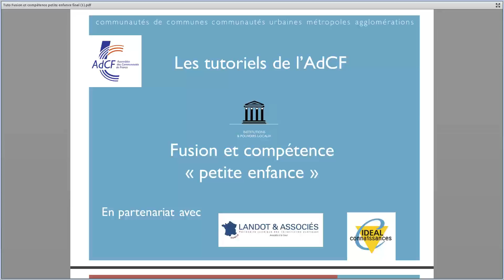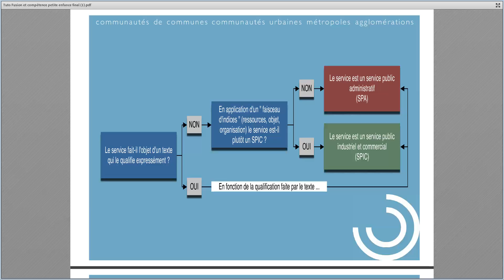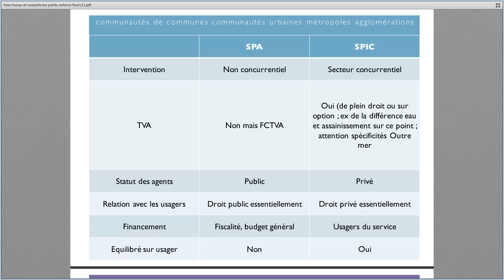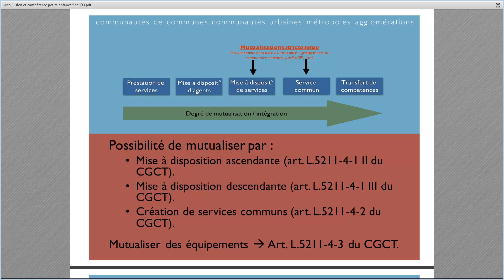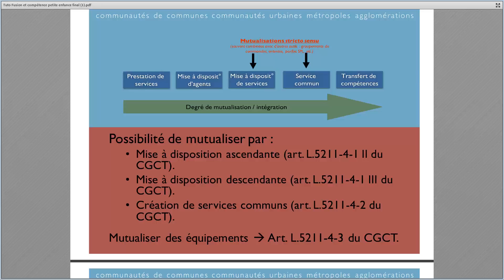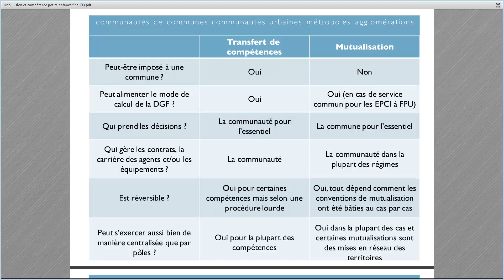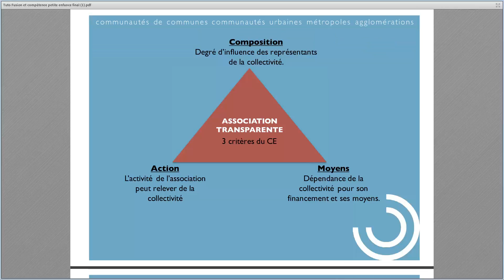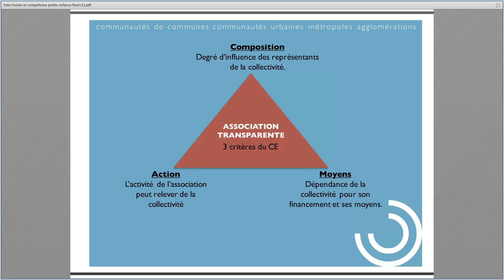Les tutoriels de l'AdCF - Fusion et compétence petite enfance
Les tutoriels de l'AdCF sont réalisés en partenariat avec le cabinet Landot et associés avec le réseau Idéal Connaissances.